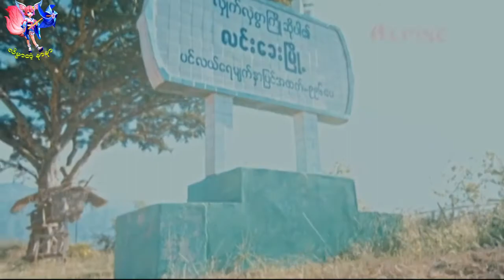လင်းခေးအဝင် - ဆိုင်စံ (Karaoke) New Edition